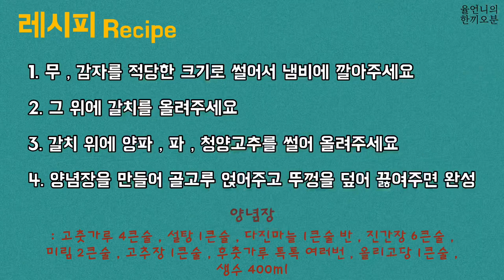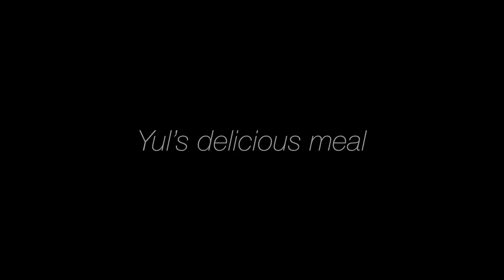칼칼하게 맛있는 갈치조림 맛깔나게 만들기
오늘도 맛있는 한 끼 드세요 ♡